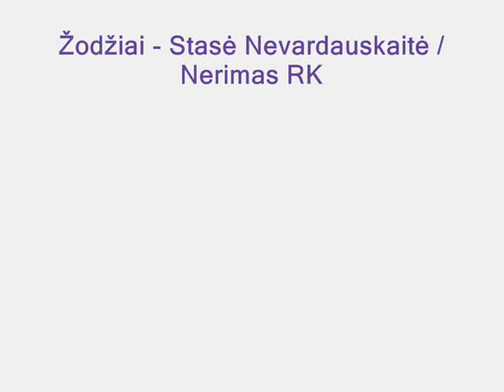Nerimas ЯK - Rojaus Sodai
Muzika - Romualdas NERIMAS Klupšas
Žodžiai - Stasė Nevardauskaitė / Nerimas ЯK